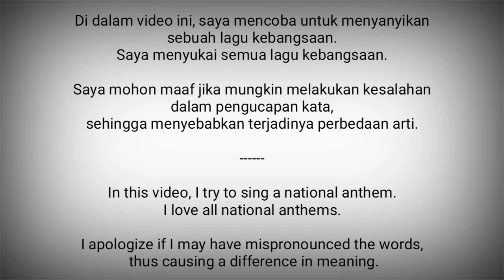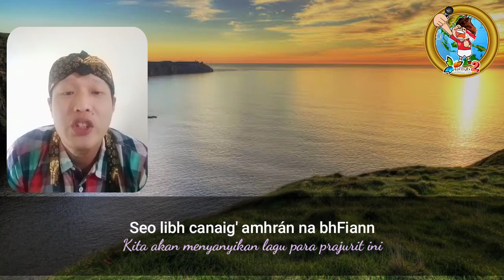Ireland National Anthem - Amhrán na bhFiann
Amhrán na bhFiann adalah lagu kebangsaan Irlandia.

Lagu ini pertama kali dinyanyikan pada tahun 1908. Penulis lagu ini adalah Peadar Kearney.

Irlandia adalah negara di Eropa Utara
Ibukota : Dublin

Sumber :
- Wikipedia
- National Anthems Channel